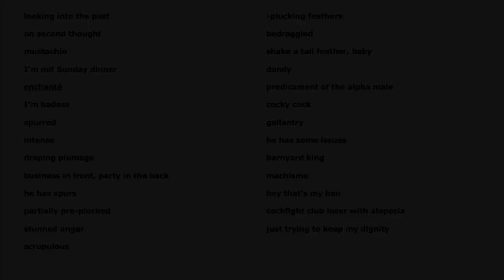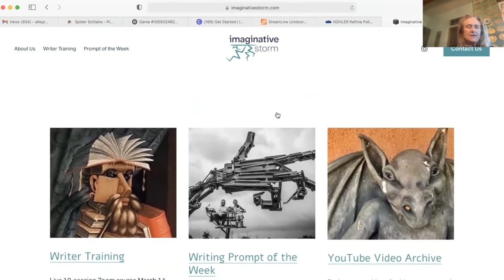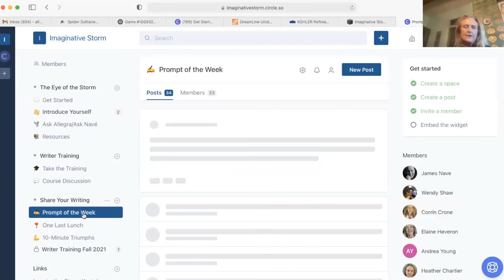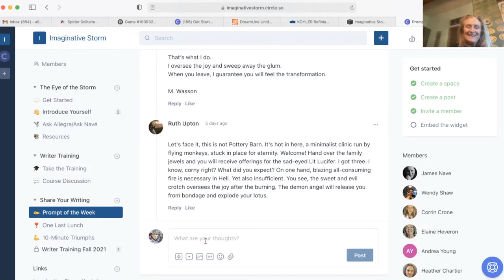How to Write: Writing Prompt of the Week, January 22, 2022: Pagliuso rooster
This week's how to write Imaginative Storm prompt is a photo taken by Jean Pagliuso. How do roosters inspire you?  Or do roosters drive you crazy?  Write about and see what comes up.  You can see more of her wonderful work of roosters and other beautiful images at jeanpagliuso.com.

We time you for 2 minutes as you jot down a list of the words that spring to mind as you look at the image. We then share with you words generated by the people who did the prompt live on Zoom with us, and time you for 10 minutes as you let your imaginative mind and your rational mind play together on the page, inspired by the two lists of words.

If you like what you wrote, please post it on the Imaginative Storm Circle site. You'll find the link at imaginativestorm.com. You will also find the Zoom link for the Prompt of the Week, and we'd love for you to join us, every Saturday at 9 am Pacific / noon Eastern / 5pm London time, to write to a prompt live with us.